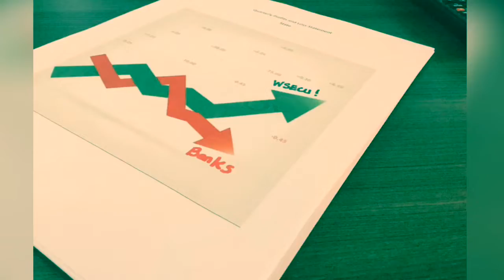EMET 2.1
EMET